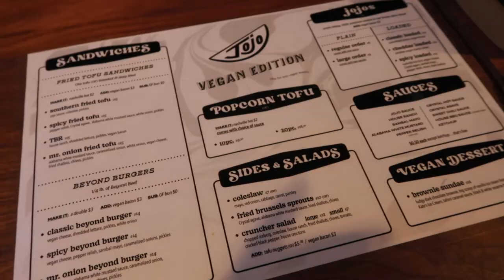Black friday haul 2022 (VLOGMAS)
00:00 GRWM
01:09 Mall #1
10:45 Lunch
11:35 Mall #2
16:29 Dinner
19:22 Tree Lighting
22:43 "Haul"